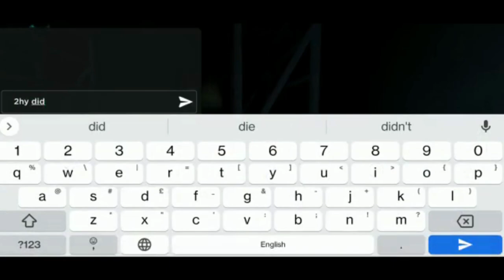Crucifix On Figure - Doors Roblox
Well I didn't expect THAT!

[Sorry about the 'No' Music]